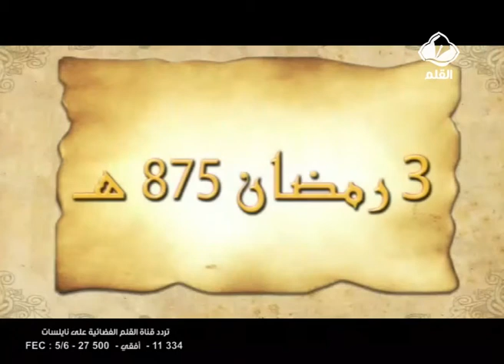برنامج أيام في رمضان الحلقة 3